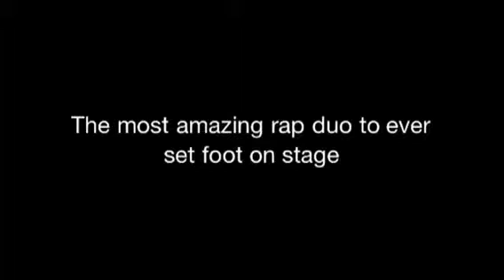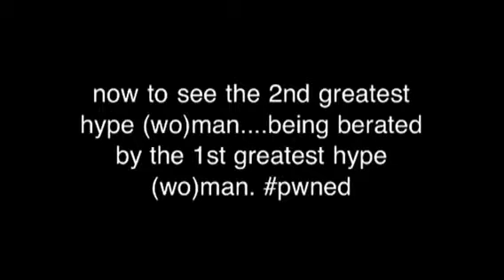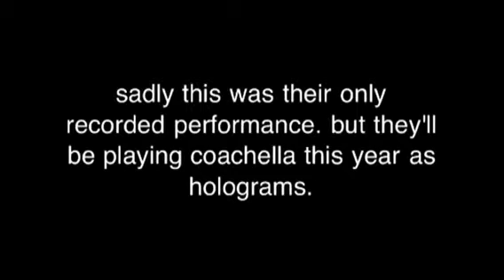A & A changing Rap forever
ADMcMoney and NeeNAHH FOO spit they flow and drop knowledge on the EARF!